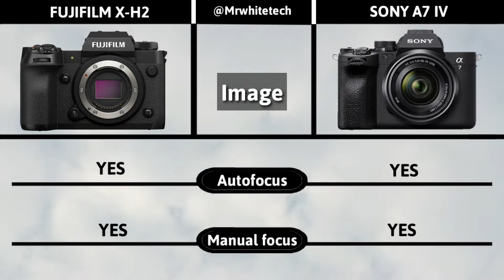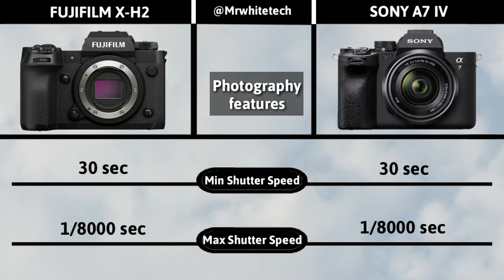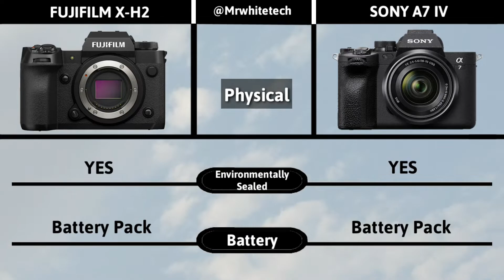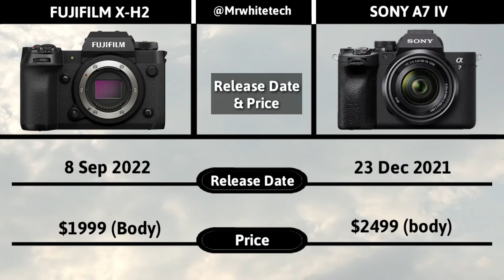Fujifilm X-H2 Vs Sony A7 IV | Fujifilm Camera | Launched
Fujifilm X-H2 Vs Sony A7 IV